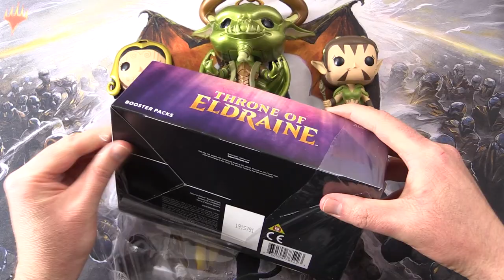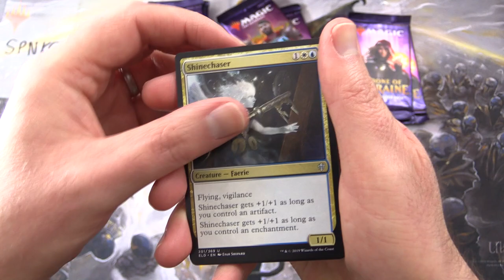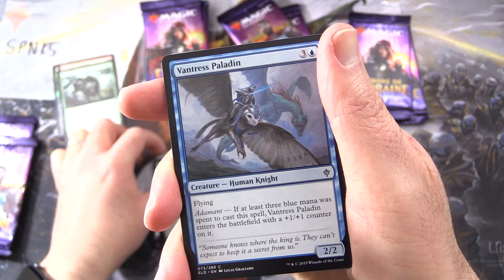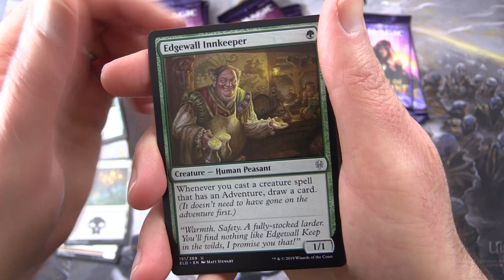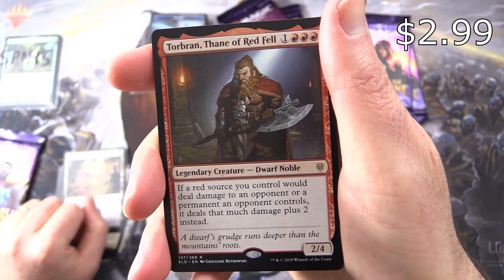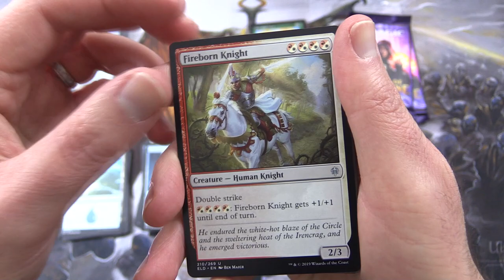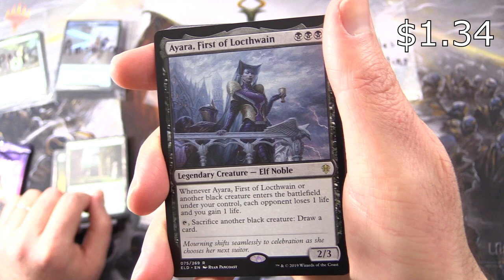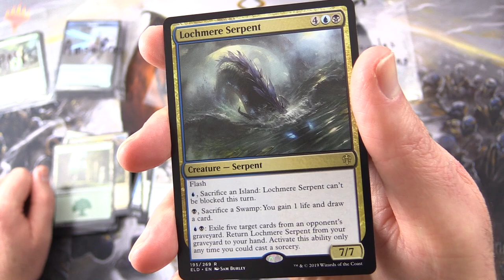Throne of Eldraine Snack #11 - MYTHICS!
Unpacking some tasty Throne of Eldraine Magic: The Gathering booster packs for patrons. This is snack #11 in a new series!